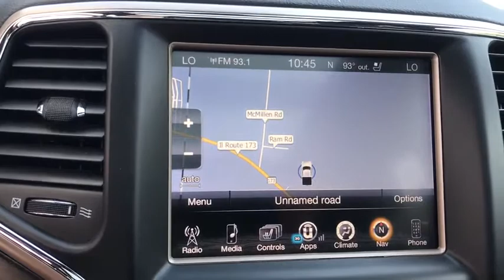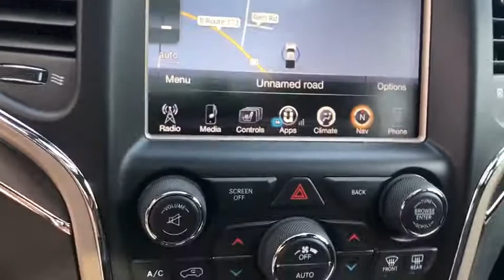2017 Jeep Grand Cherokee Antioch, Gurnee, McHenry, Fox Lake, IL Kenosha WI 17600P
Diamond Black Crystal Pearlcoat Used 2017 Jeep Grand Cherokee available in Antioch, Illinois at Antioch Chrysler Dodge. Servicing the Gurnee, McHenry, Fox Lake, IL Kenosha WI area.   Used
2017 Jeep Grand Cherokee Limited - Stock#: 17600P - VIN#: 1C4RJFBG3HC875486

**BLUETOOTH**, **REARVIEW CAMERA**, **LEATHER**, **HEATED SEATS**, **HEATED REAR SEATS**, **HEATED STEERING WHEEL**, **HEATED MIRRORS**, **PANORAMIC ROOF**, **AWD**, **CARFAX 1-OWNER**, **LIMITED**, **ALPINE AUDIO**, **UCONNECT**, **SIRIUS XM**, **NAVIGATION**, **POWER LIFT GATE**, **REAR PARK ASSIST**, **RAIN SENSING WIPERS**, **LATCH ANCHORS**, **HILL DESCENT CONTROL**, **RAIN BRAKE SUPPORT**, **4-DOOR**, **LED HEADLAMPS**, **LED TAIL LAMPS**, **CERTIFIED**, OPTIONAL EQUIPMENT (May Replace Standard Equipment) Customer Preferred Package 23H Luxury Group II $4,300 506-Watt Amplifier 8.4-Inch Touchscreen Display 9 Amplified Speakers with Subwoofer Automatic High Beam Headlamp Control Automatic Headlamp Leveling System Bi-Xenon HID Headlamps Cargo Compartment Cover Dual-Pane Panoramic Sunroof Instrument Cluster with Off-Road Display Pages Leather Trim Seats with Perforated Inserts Ventilated Front Seats LED Daytime Running Headlamps LED Fog Lamps Navigation-Capable. See Dealer for Activation Power Tilt / Telescope Steering Column Rain Sensitive Windshield Wipers Uconnect 8.4 For Details, Trailer Tow Group IV $795 7-and 4-Pin Wiring Harness Class IV Receiver Hitch Delete Rear Tow Hook Full Size Spare Tire Heavy Duty Engine Cooling Rear Load Leveling Suspension Uconnect 8.4 NAV $750 GPS Navigation HDTM Radio SiriusXM TrafficTM / 5-Year Traffic Service SiriusXM Travel Link 5-Yr Travel Link Sub 20-Inch x 8.0-Inch Satin Silver Aluminum Wheels $1,595 265/50R20 BSW All Season LRR Tires Blind Spot and Cross Path Detection $595 Automatic-Dimming Exterior Passenger Mirror, 4WD, 1-Year SiriusXM Radio Service, 506 Watt Amplifier, 7 & 4 Pin Wiring Harness, 8.4 Touchscreen Display, 9 Amplified Speakers w/Subwoofer, Auto High Beam Headlamp Control, Automatic Headlamp Leveling System, Bi-Xenon High-Intensity Discharge Headlamps, Cargo Compartment Cover, Class IV Receiver Hitch, Dual-Pane Panoramic Sunroof, For Details Visit DriveUconnect.com, For More Info, Call , GPS Antenna Input, Heavy-Duty Engine Cooling, Instrument Cluster w/Off-Road Disp. Pages, Integrated Voice Command w/Bluetooth, Leather Trimmed Seats w/Perforated Inserts, LED Daytime Running Headlamps, LED Fog Lamps, Luxury Group II, Nav-Capable! See Dealer for Details, Power Tilt/Telescope Steering Column, Radio: Uconnect 3C w/8.4 Display, Rain Sensitive Windshield Wipers, Rear Load Leveling Suspension, Roadside Assistance & 9-1-1 Call, SiriusXM Satellite Radio, Trailer Tow Group IV, Uconnect Access, Ventilated Front Seats. Certified. FCA US Certified Pre-Owned Details:* Transferable Warranty* Includes First Day Rental, Car Rental Allowance, and Trip Interruption Benefits* Limited Warranty: 3 Month/3,000 Mile (whichever comes first) after new car warranty expires or from certified purchase date* Warranty Deductible: $100* Roadside Assistance* Vehicle History* Powertrain Limited Warranty: 84 Month/100,000 Mile (whichever comes first) from original in-service date* 125 Point InspectionWe make it easy !!! We are excited to offer you great quality vehicle at a competitive and affordable price. We offer new, used and cerified Chrysler, Dodge, Jeep and RAM vehicles. Come visit Wrangler headquarters! We also carry an extensive selection of used cars, trucks and SUVs by other manufacturers. Our experienced and certified sales staff can point you in the right direction based on your individual vehicle needs. We also offer competitive financing, top tier service and a fully stocked inventory of Chrysler, Dodge and Jeep automotive parts. Recent Arrival! Odometer is 3302 miles below market average!2017 Jeep Grand Cherokee Limited 4D Sport Utility Diamond Black Crystal Pearlcoat 3.6L V6 24V VVT 8-Speed Automatic 4WDAwards:* 2017 KBB.com 10 Most Awarded Brands
BLIND SPOT & CROSS PATH DETECTION  -inc: Auto Dim Exterior Passenger Mirror,TRANSMISSION: 8-SPEED AUTOMATIC (845RE)  (STD),ENGINE: 3.6L V6 24V VVT UPG I W/ESS  (STD),DIAMOND BLACK CRYSTAL PEARLCOAT,RADIO: UCONNECT 3C NAV W/8.4 DISPLAY  -inc: Instrument Cluster w/Off-Road Disp  Pages  HD Radio  Rear View Auto Dim Mirror  Integrated Voice Command w/Bluetooth  5-Year SiriusXM Travel Link Service  GPS Navigation  5-Year SiriusXM Traffic Service  SiriusXM Travel Link  Roadside Assistance & 9-1-1 Call  SiriusXM Traffic  Uconnect Access  For Details Visit DriveUconnect.com  8.4 Touchscreen Display,QUICK ORDER PACKAGE 23H  -inc: Engine